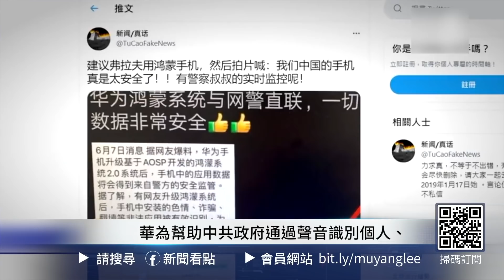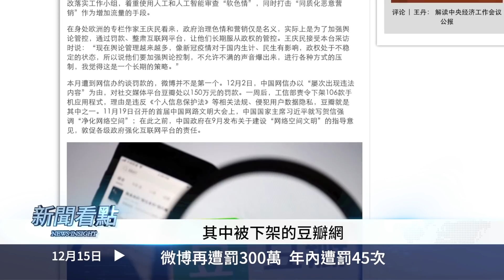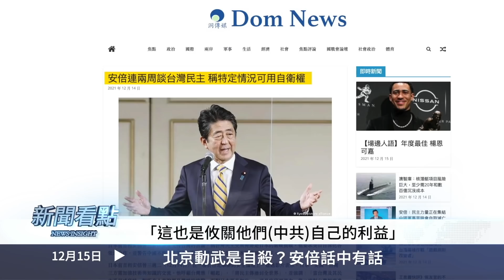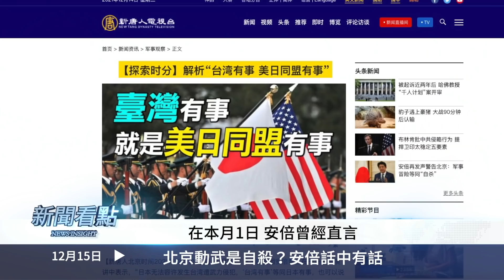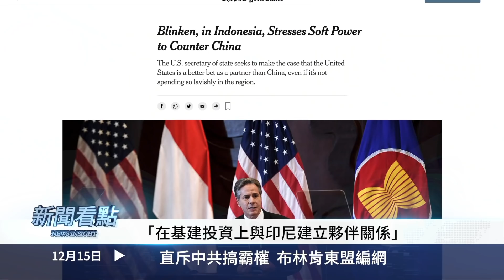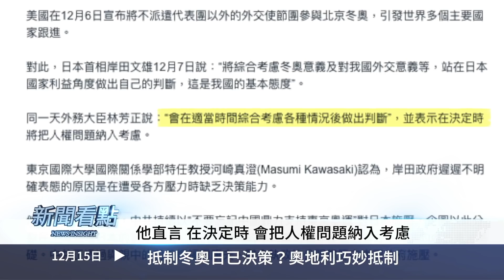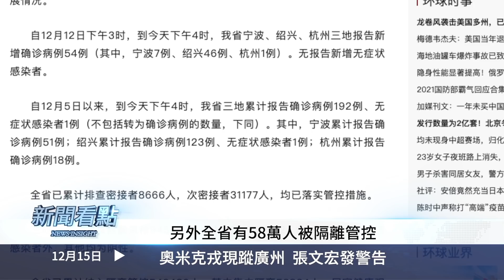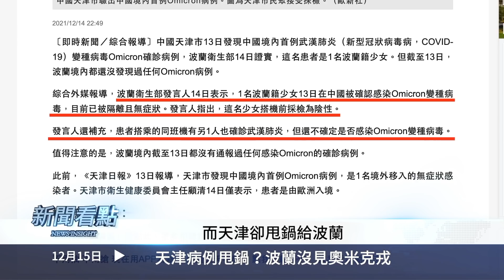💥 微博一年被罰45次；北京動武自取滅亡，安倍話中有話；斥中共霸權，布林肯東盟編網；日本決定抵製冬奧？奧地利理由巧妙；廣州發現奧米克戎，天津病例甩鍋波蘭【新聞看點‭ ‬12.15】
＋今日內容
00:00 🔥我們都需要真相🔥
02:51 微博再遭罰300萬  年內遭罰45次
06:00 北京動武是自 sha？安倍話中有話
10:54 直斥中共搞霸權   布林肯東盟編網
16:30 抵制冬奧日已決策？奧地利巧妙抵制
20:18 奧米克戎現蹤廣州  張文宏發警告
24:11 天津病例甩鍋？ 波蘭沒見奧米克戎

前日本首相安倍晉三今天再度放出硬話，警告北京不要動武冒進。這次的警告比半個月前的警告似乎更深了一層。

昨天天津通報第一例奧米克戎病例後，甩鍋給了歐洲，但是天津的甩鍋地點卻沒有發現這種病例。同樣有意思的是，今天廣州通報稱也發現了一例。中國的情況究竟是什麼情況呢？我會給大家講一個我親身經歷的事情。

【被黃標】💥微博再遭罰款，一年被罰45次；北京動武自取滅亡，安倍話中有話；斥中共霸權，布林肯東盟編網；日本決定抵製冬奧？奧地利理由巧妙；廣州發現奧米克戎，天津病例甩鍋波蘭【新聞看點‭ ‬12.15】